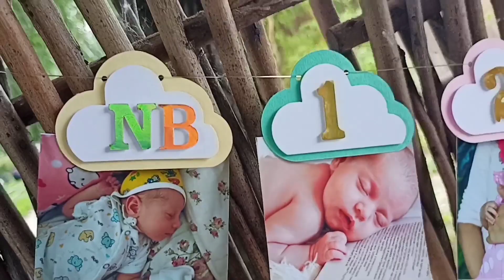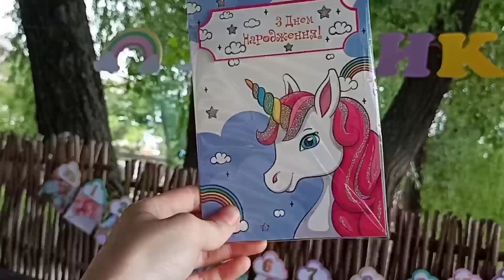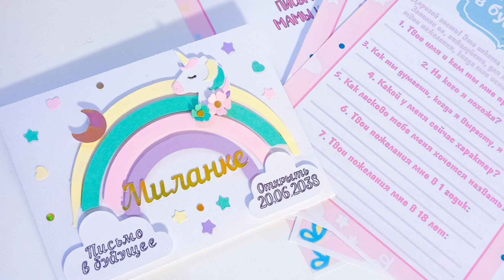ПЕРВЫЙ ДЕНЬ РОЖДЕНИЯ! МИЛАНКЕ 1 ГОДИК! 20.06.21.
Всем привет. Моей дочери, Миланке, 20 июня 2021 года исполнился 1 годик. В этом видео я показала весь наш день, как мы его провели.

📸 Я В INSTAGRAM:
★ Виктория (личная) @viktoriafomina607